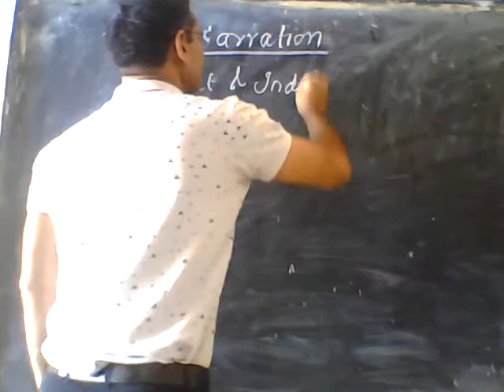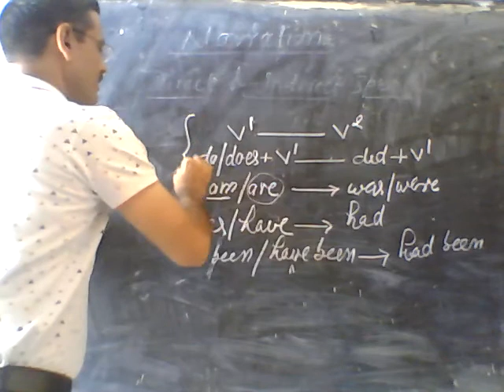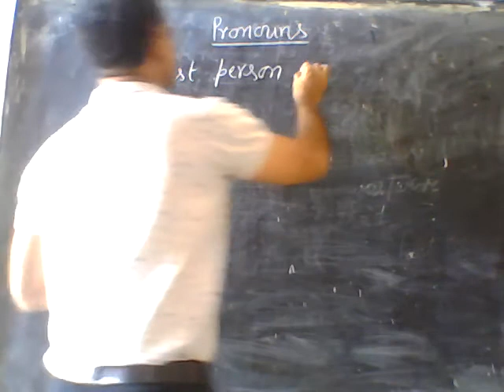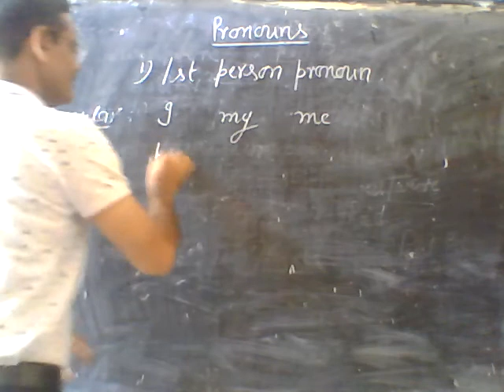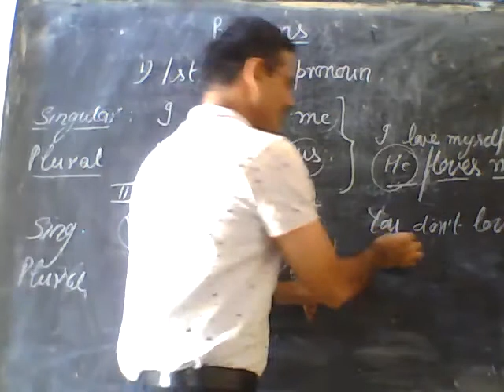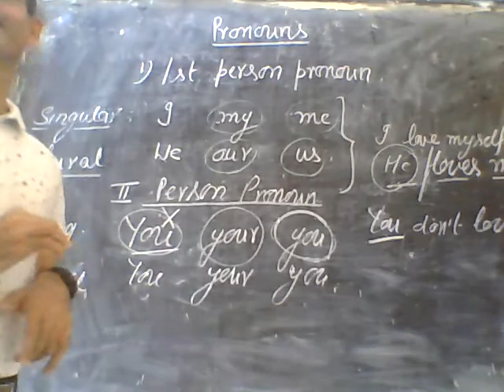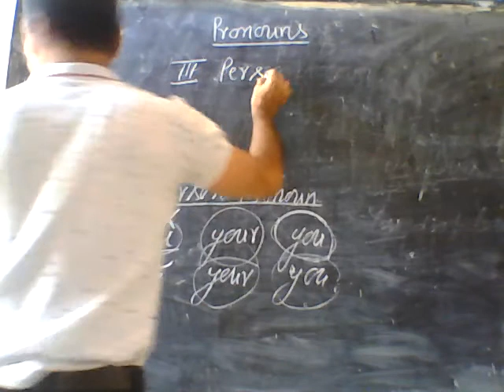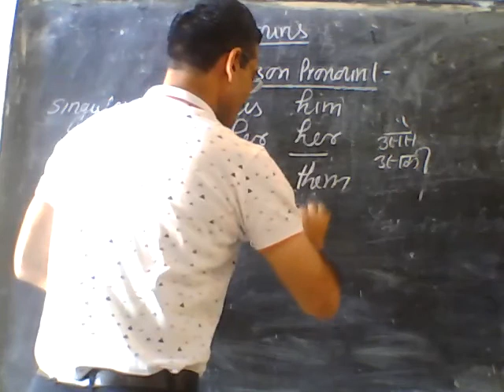Teaching of Direct and Indirect Speech 1